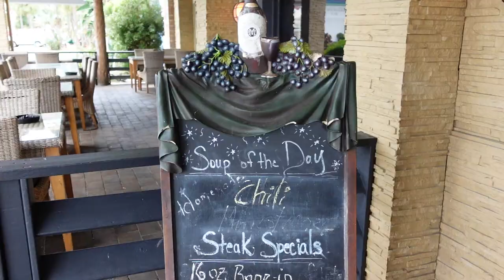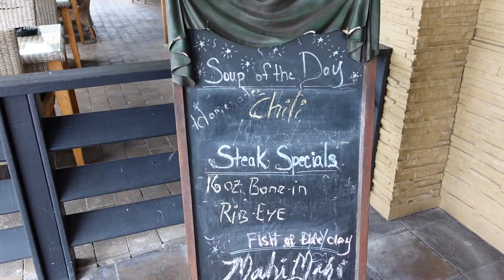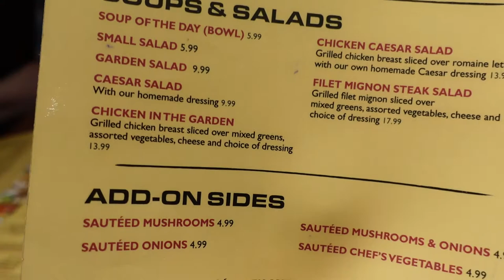Black Angus Steakhouse - International Drive | Orlando, Florida Eating 2021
We stopped in for a quick lunch, while trying to go to Universal Studios Florida.

14422 Shoreside Way, Suite 110, PMB 226